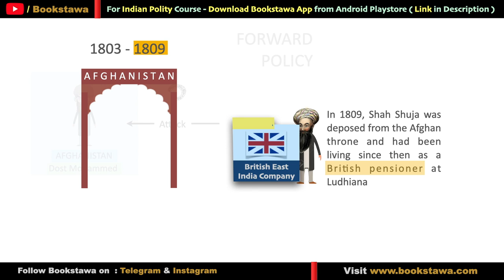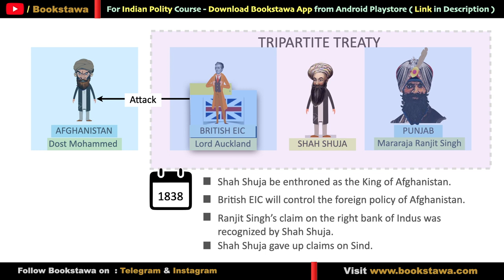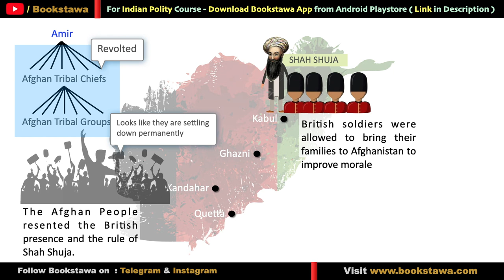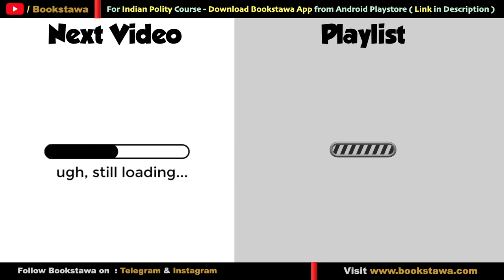First Anglo Afghan War | Tripartite Treaty of 1838 | Bookstawa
First Anglo Afghan War | Tripartite Treaty of 1838